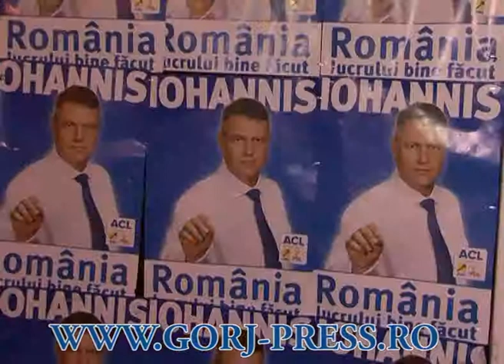Startul Campaniei Prezidentiale Tg Jiu